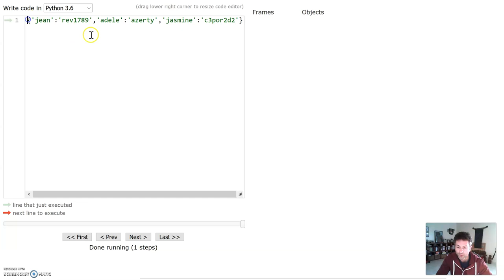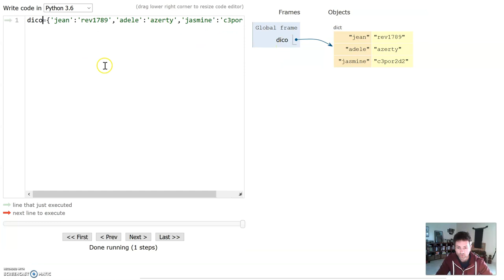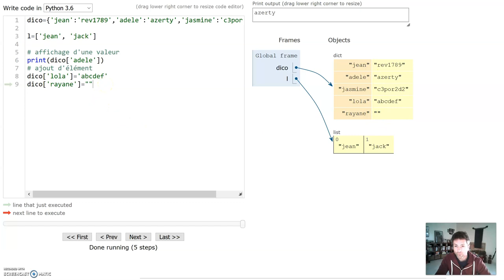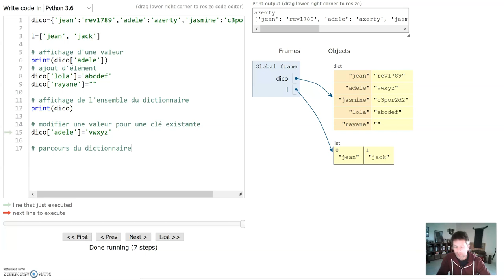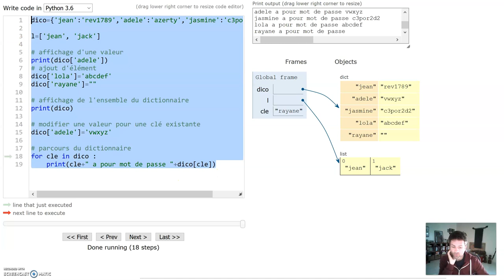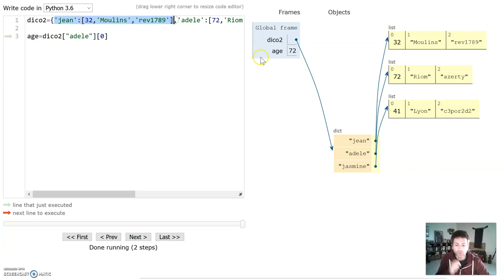Dictionnaire - structure et premiers usages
Présentation du type construit : dictionnaire. Premiers usages avec ajout d'élément; l'affichage d'une valeur; du dictionnaire; modification d'une valeur; parcours du dictionnaire